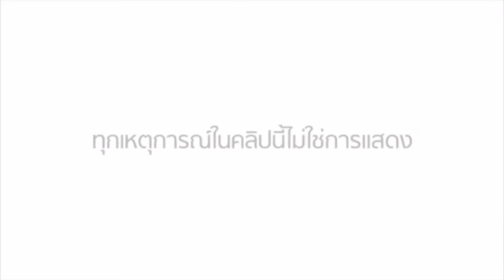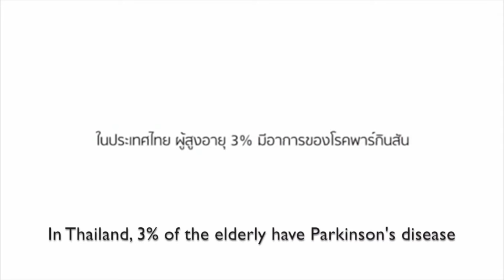Break the stigma on Parkinson’s disease using integrated media - Supplementary video [ID 243990]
Supplementary video of an original research "If your patients were too embarrassed to go out in public, what would you do? &ndash; Public education to break the stigma on Parkinson&rsquo;s disease using integrated media" published in the open access journal Patient Related Outcome Measures by Priya Jagota, Porntip Jongsuntisuk, Rachaneewan Plengsri et al.